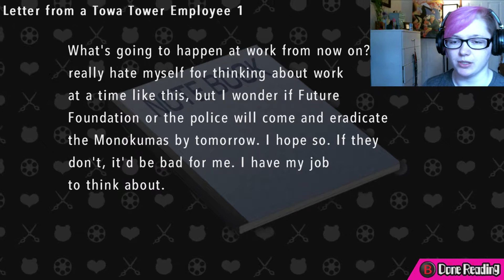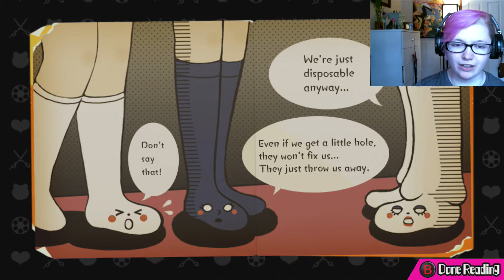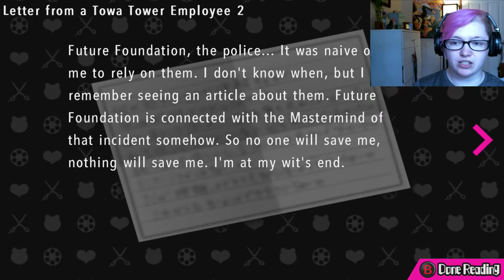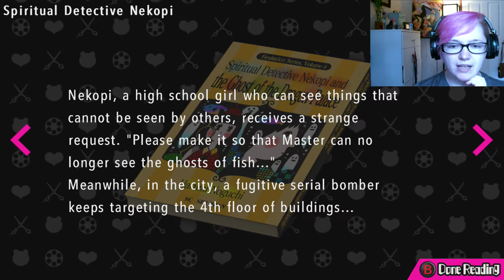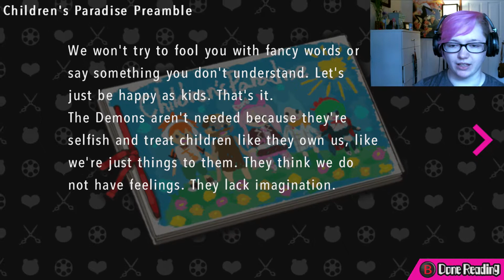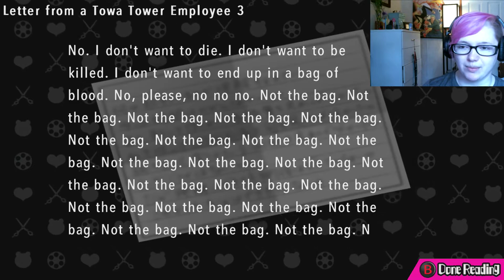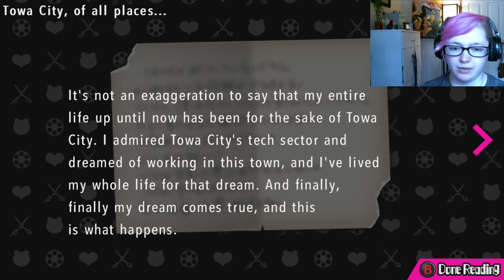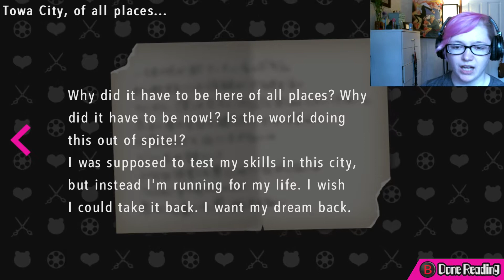A DEPRESSING ENCOUNTER|Danganronpa Another Episode: Ultra Despair Girls Part 11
...At least they're together now...